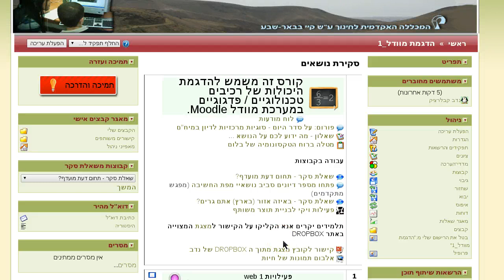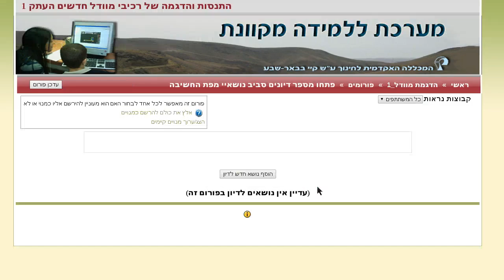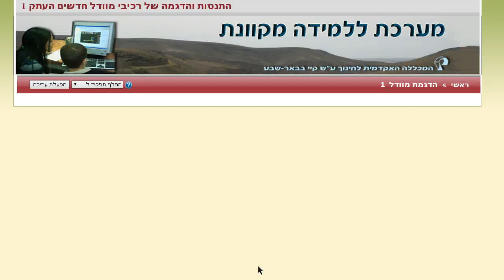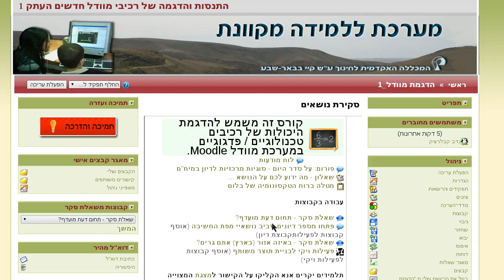אוסף קבוצות למידור פעילות בקורס מוודל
כאשר לא ניתן להסתפק בקבוצות בלבד, במצב בו נוצרות קבוצות חדשות עבור כל פעילות לאורך הקורס מאותה אוכלוסיה של תלמידים.